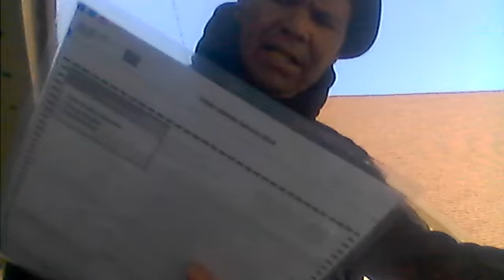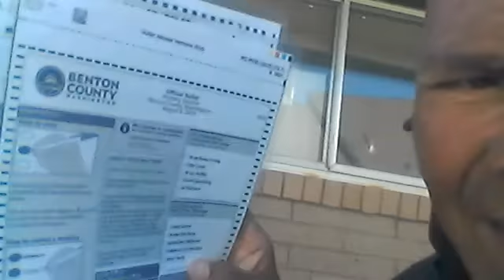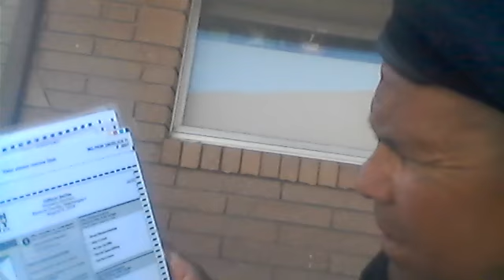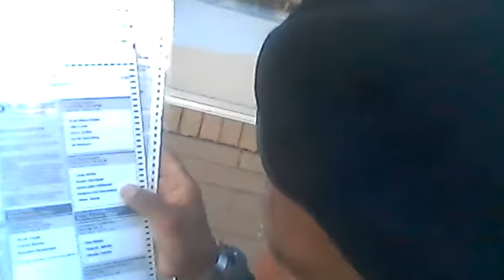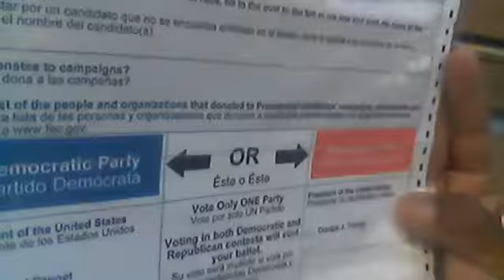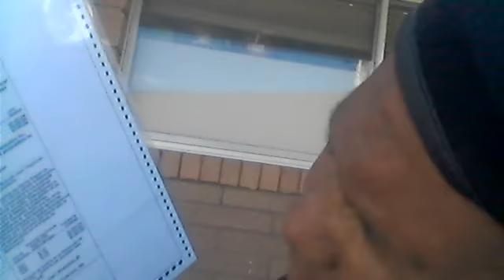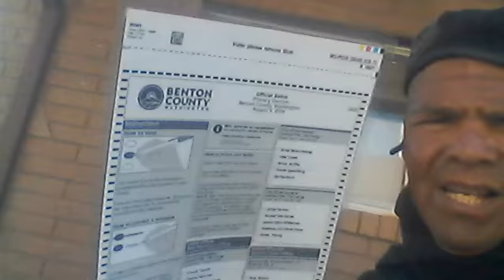OWNER:CIMARON 5 INC:FELIX BARELA/IVANKA BARELA/AJMER SINGH NIJJAR:1400 E MAIN ST OTHELLO,WA 99344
OWNER:CIMARON 5 INC:@NIJJAAS@320B5@ FELIX BARELA  AND IVANKA BARELA
WASHINGTON STATE  FARM BUREAU# 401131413-A AND AJMER SINGH NIJJAR:
CIMARON 5 INC:1400 EAST MAIN STREET OTHELLO,WASHINGTON 99344

500 EAST MAIN  STREET OTHELLO,WASHINGTON 99344
STAFF: YVONE HERNANDEZ/ BONNIE

425 EAST MAIN  STREET  STE # 400 OTHELLO,WASHINGTON 99344
AUDIT/TRESURER

SECRETRARY OF THE STATE OF WASHINGTON
KYM WYMAN
SOS.WA.GOV//-CORPS
STATUS; ACTIVE
TOTAL: $170.00

7122 WEST OKANOGAN PL BLDG#A KENNEWICK,WASHINGTON 99336